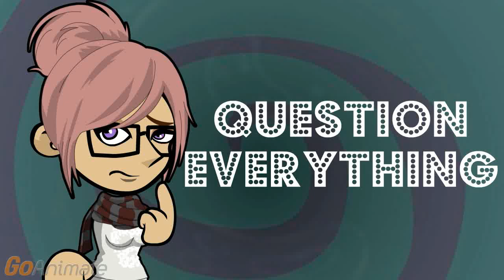Is it Bad to Dry Fire a Gun?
Is it bad to dry fire a gun? I've heard everything from it will ruin the gun to it won't matter a bit.

It really depends on the gun. For some modern guns, they are made to be dry fired.

I don't see something that says dry fire the gun, yes or no. It has lots of conditions.

If you are shooting competitively, you should dry fire your guns so you don't break a firing pin.

The only competition I expect to shoot in is taking down a predator, human or animal.

Rimfires shouldn't be dry fired. Center fire guns sometimes are, but the best choice is to read the manual.

If in doubt, read the instructions.

And if the instructions don't say it can be dry fired, don't dry fire it.

What about older guns?

Some older guns can be dry fired. Or you could use snap caps or spent ammunition.

I've seen older guns dry fired repeatedly.

They can be, yes, but could isn't should. Repeatedly dry firing an older gun means that the hammer keeps hitting the frame and maybe damage it.

I guess it wouldn't be good to shoot from the hip when dry firing a gun.

You can shoot from the gun if you have proper gun control, as in aiming, exhaling and hitting the target without losing control because you can't avoid jumping due to the noise or the gun flying up on recoil.

Can the hammer eventually hit the primer when it is repeatedly dry fired?

Only if the gun isn't made to be dry fired in the first place. But that's a reason to regularly disassemble, inspect and repair the guns as necessary.

At least modern guns are made to be dry fired.

Can be, but they aren't meant to be dry fired all the time. You can do it in an emergency, but not all the time.

That's the definition of when you should use a gun in the first place.